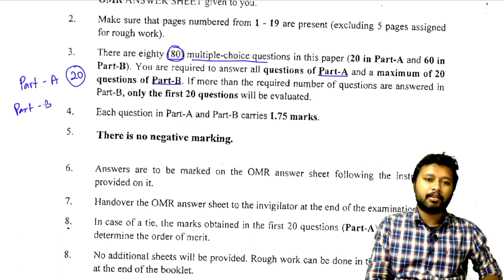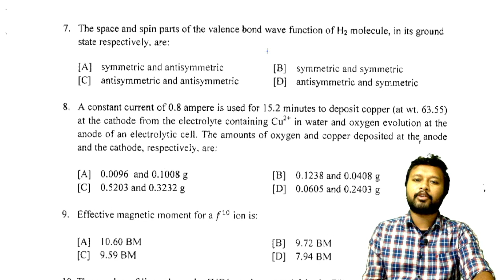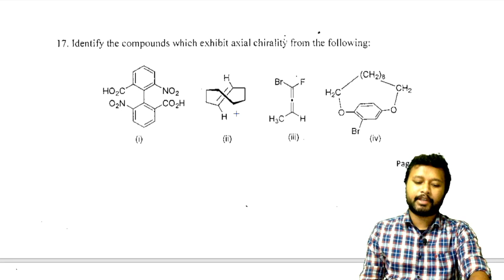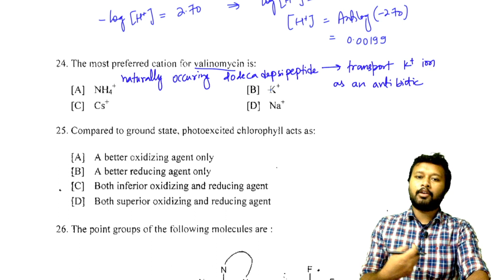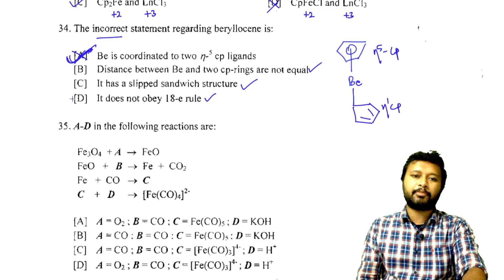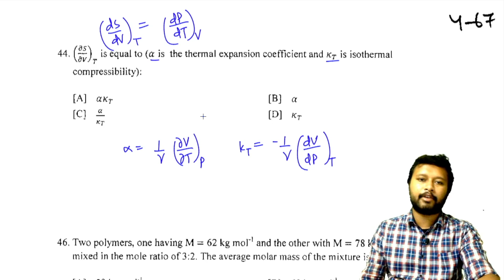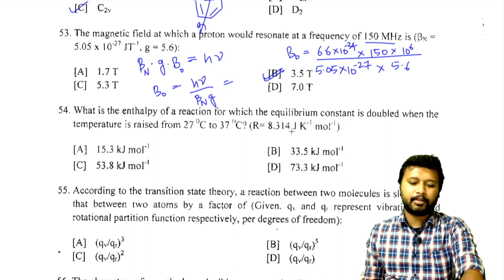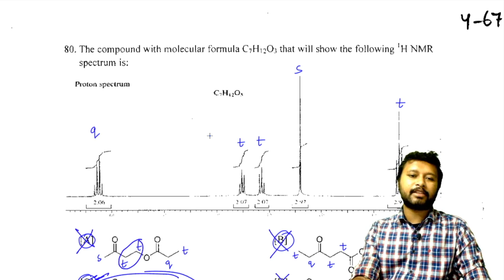Detailed Solution: PhD Entrance Exam | HCU | Previous Year Questions | Everything Explained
The video contains detailed solution of previous year question paper for PhD Entrance exam of Hyderabad Central University (HCU). The Exam consists of 80 questions, having 20 questions in Part-A (Mandatory) and 60 Questions in Part-B (Optional). Among 60 questions of part-b, you have to attempt any 20 questions.
Each question carries 1.75 marks.

Time Stamp:
00:00 About The Exam
03:12 Solution of Part-A
22:39 Solution of Part-B